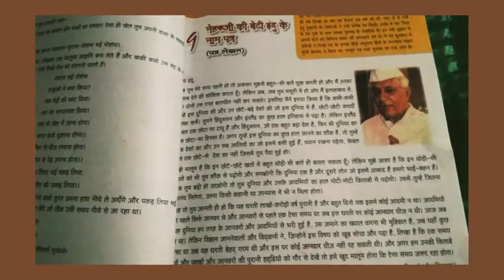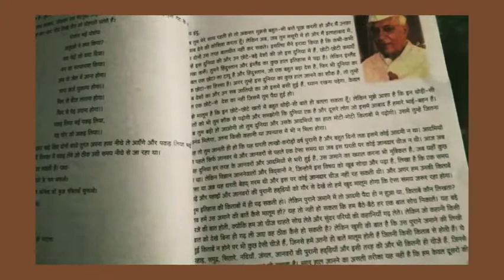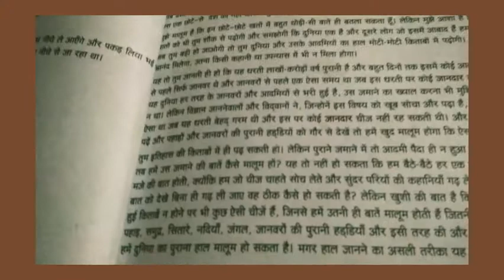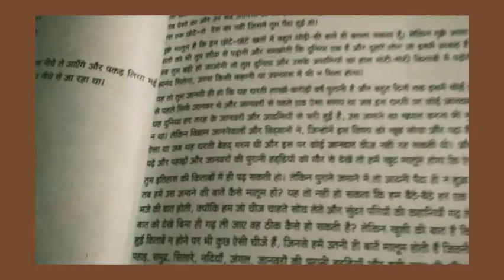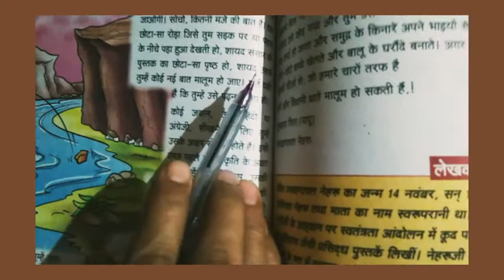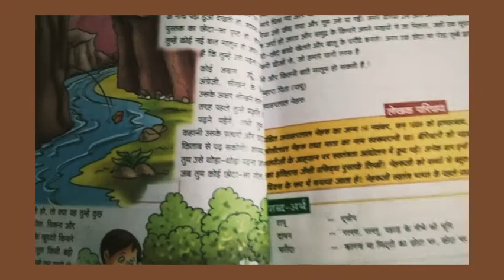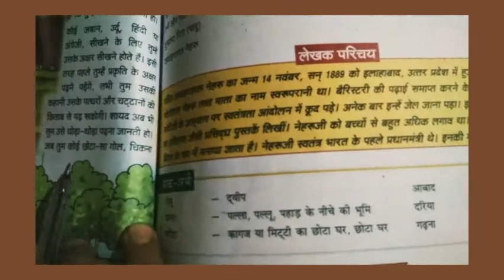कक्षा ८हिन्दी पाठ ९भाग४(०८/०१/२१)